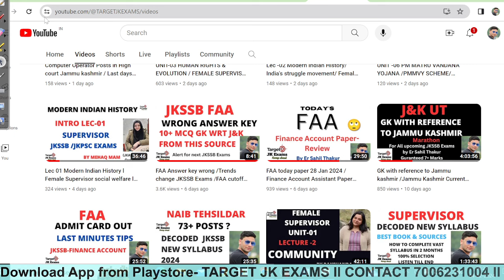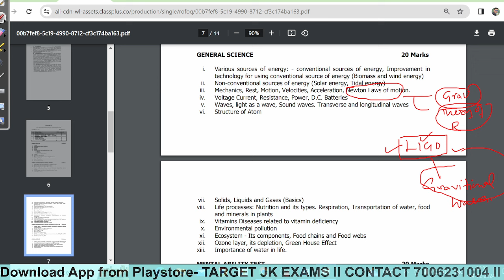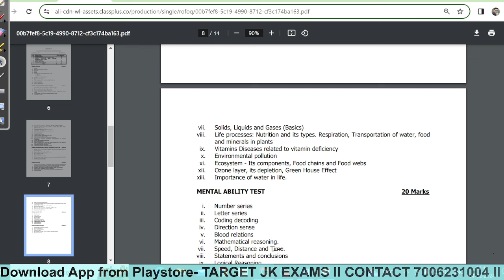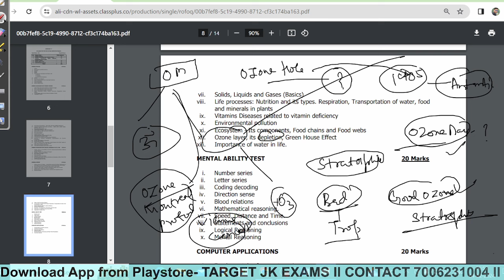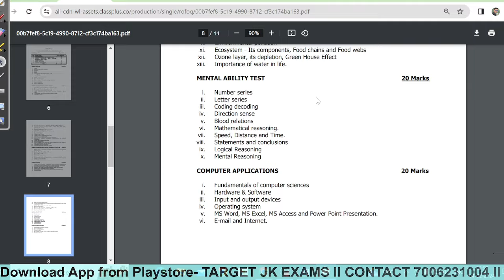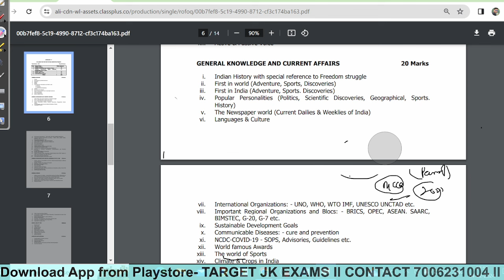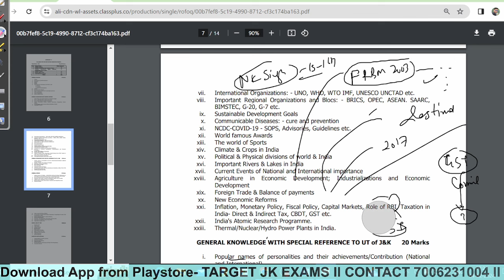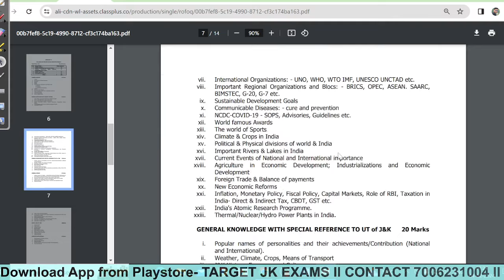Part 02 Strategy for last 40 days Finance Sub Inspector JKSSB / by Sahil Thakur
Download App:- TARGET JK EXAMS